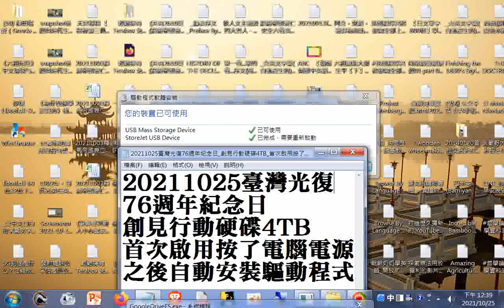20211025臺灣光復76週年紀念日_創見行動硬碟4TB(3.63TB)使用振興五倍券購買於順發(特價不到三千元)_首次啟用按了電腦電源.